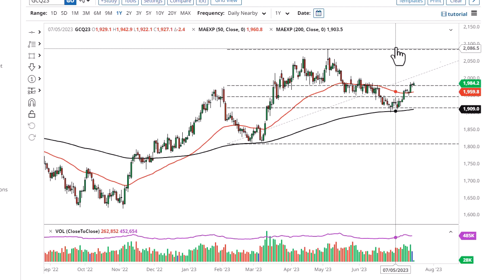Gold Technical Analysis for July 21, 2023 by FXEmpire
The gold markets were more sideways than anything else on Thursday, as we continue to see a bit of froth worked off.